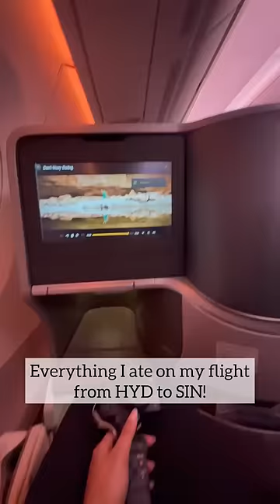Everything I ate on my flight from Hyderabad to Singapore.